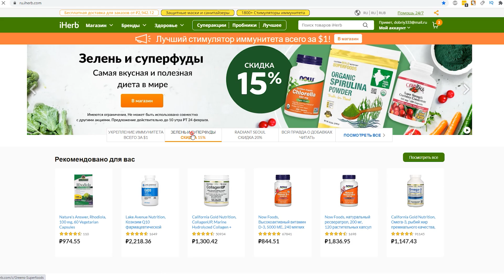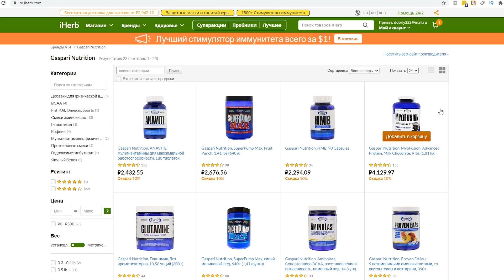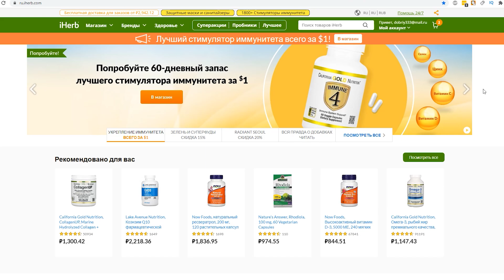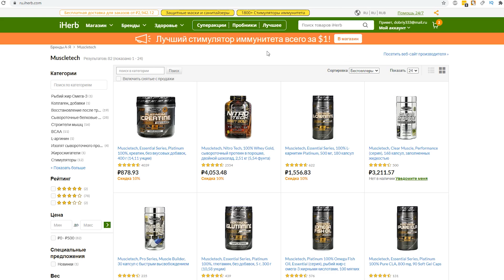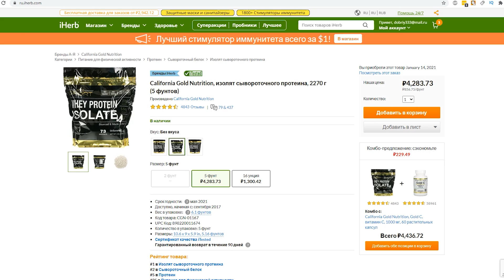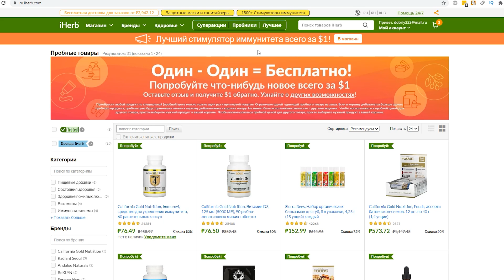Скидки для Новичков и Старичков на Айхерб Недельный Обзор